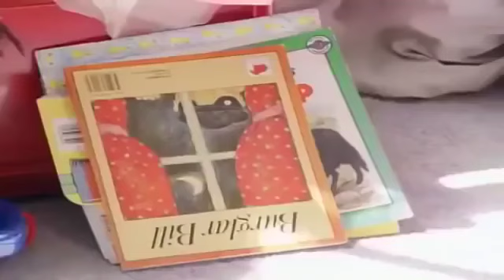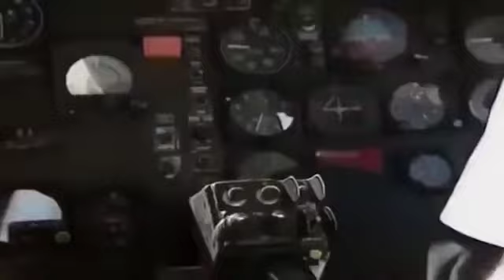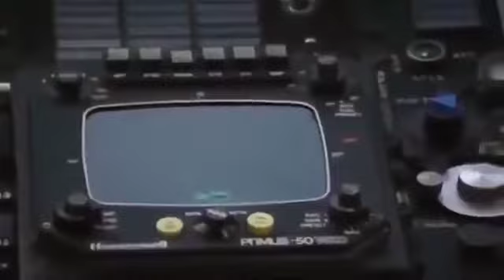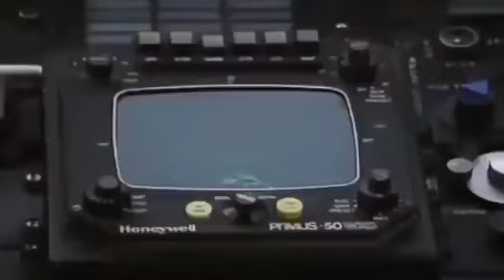☆ Teletubbies auf Deutsch ☆ 1 STUNDEN FOLGE ☆ Cartoons für Kinder ☆ Ganze Folgen ☆